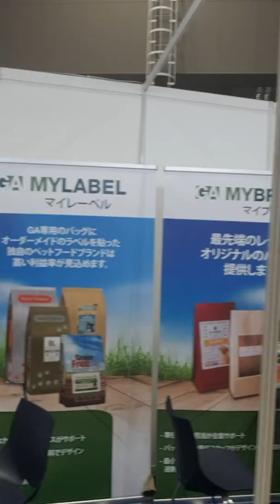Interpets Asia Pacific - Tokyo, Japan - 2019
Ray attending this Exhibition in March 2019